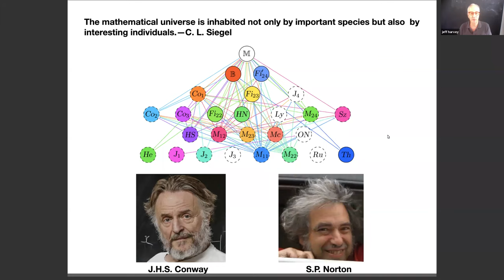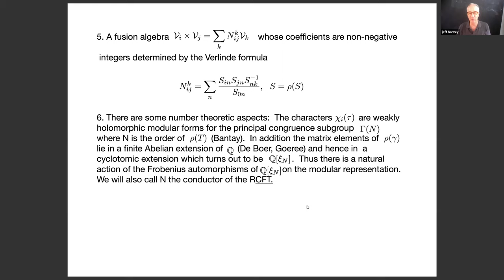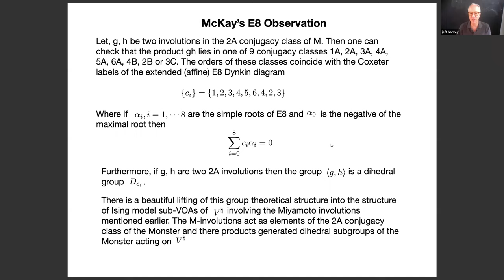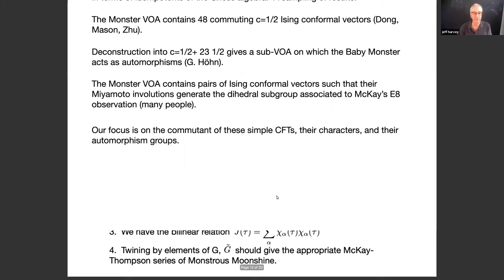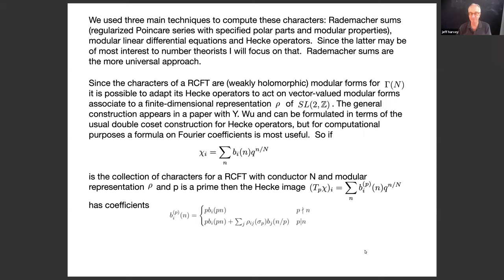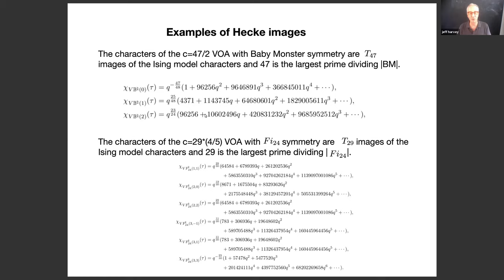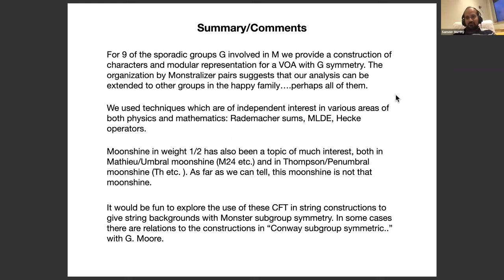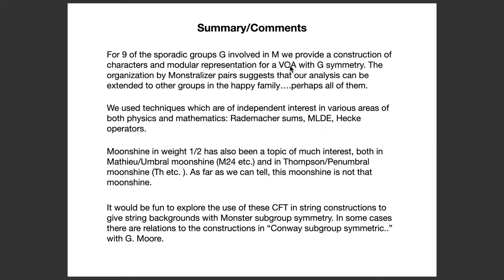Conformal Field Theories with Sporadic Group Symmetry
Jeff Harvey (Chicago)

Title: Conformal Field Theories with Sporadic Group Symmetry

Abstract: This seminar will be based on joint work with Jin-Beom Bae, Kimyeong Lee and Brandon Rayhaun. The Monster VOA/CFT has a c=24 stress tensor, but it also possesses many stress tensors or conformal vectors of lower central charge. For example, it contains 48 commuting c=1/2 conformal vectors. This allows one to decompose the Monster VOA into subVOAs that possess sporadic automorphism groups for a number of the sporadic groups that appear as subquotients of the Monster. A number of techniques are used to compute conjectured characters of these VOAs including Hecke operators for rational conformal field theories, modular linear differential equations and Rademacher sums. Many of the examples we find are connected to McKay's $\hat E_8$ correspondence for the Monster VOA.

Recording taken from the Arithmetic Geometry and Quantum Field Theory seminar, organised by Jeff Harvey and Minhyong Kim